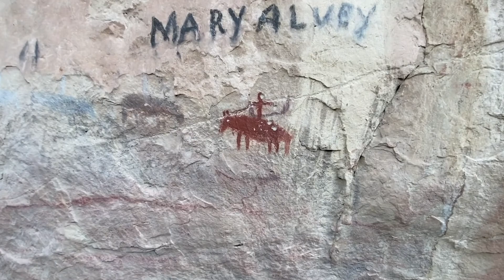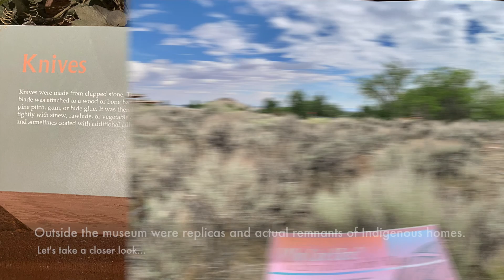Anasazi State Museum, Utah